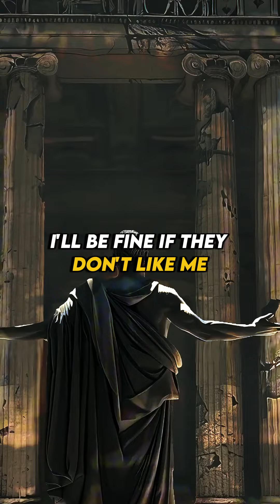Success Demands 8 Things | Stoicism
Discover the 8 keys to success: hard work, patience, sacrifice, consistency, discipline, self-confidence, positive attitude, and focus. Learn how each of these things drives you to achieve your goals and overcome any obstacles on your path to greatness.